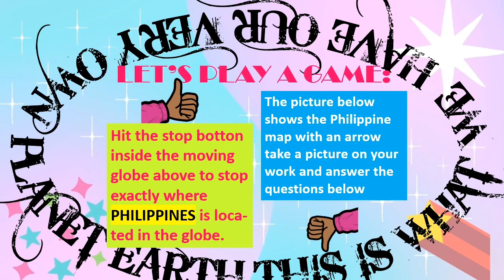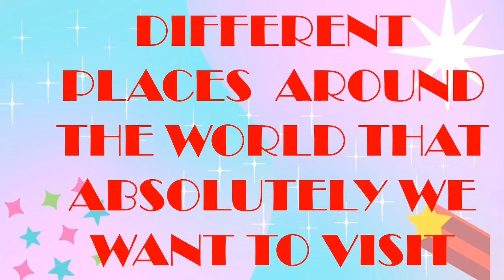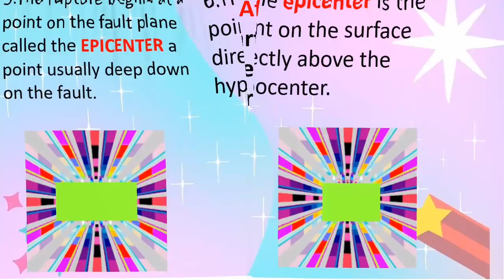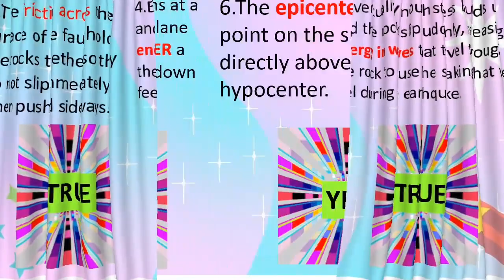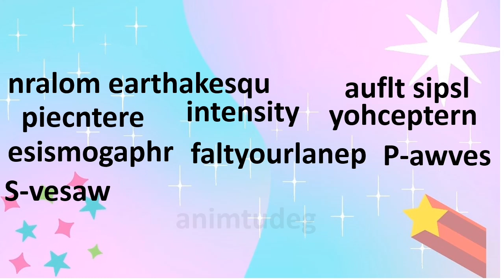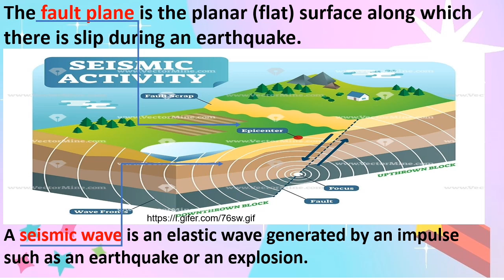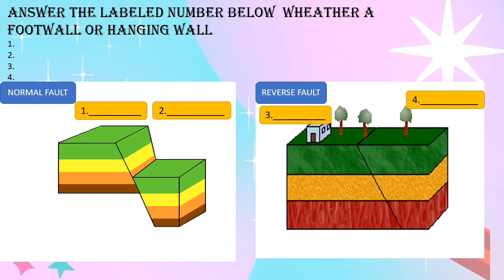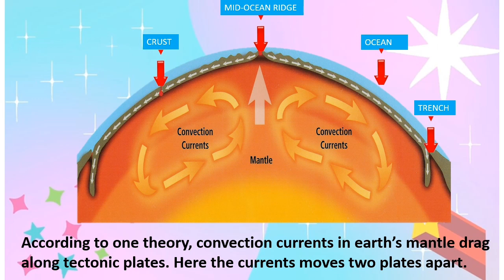Faults And Earthquake✨ | Gemma Parado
Using models or illustrations explain how movement along

FAULTS GENERATE EARTHQUAKE

second channel*
Yt; Samantha Kyleen Parado
Yt; Tiffany Kyle Parado